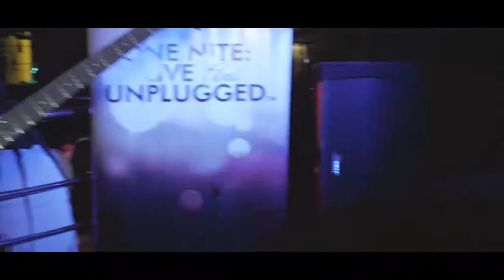ONE NITE LIVE & UNPLUGGED: BRIAN COX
ONE NITE: LIVE & UNPLUGGED special with Brian Cox

Brian Cox: International movie score writer, veteran electric guitar bassist who has performed across the world for the likes of international legends.

One Nite Live & Unplugged - A LoudNProudLive production - Solo artist platform - keeping REAL music Alive!